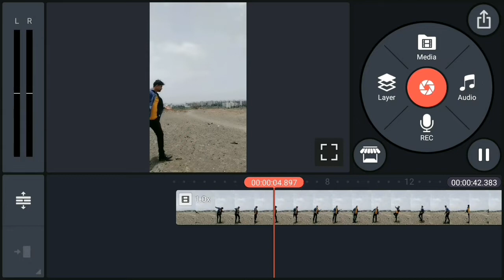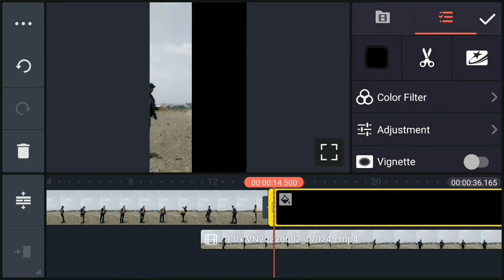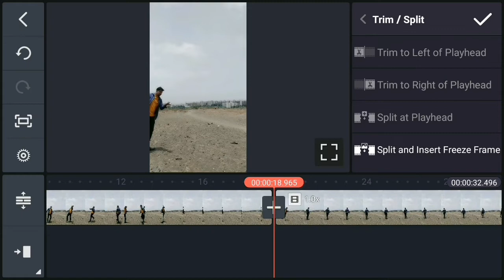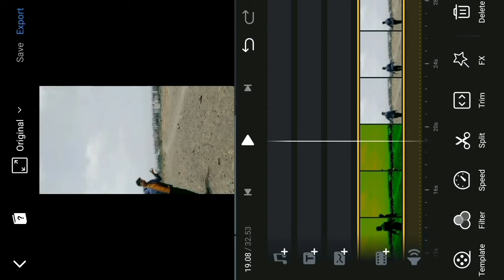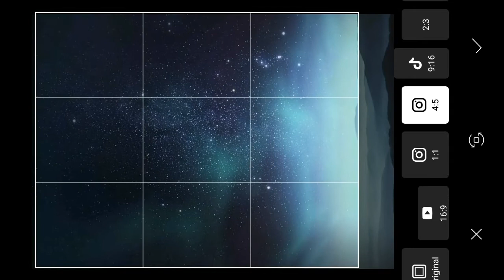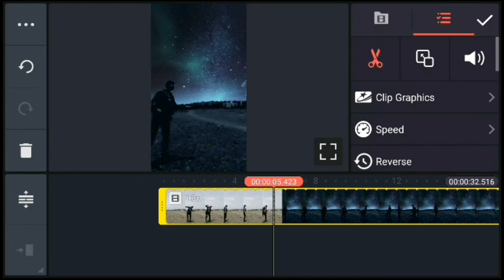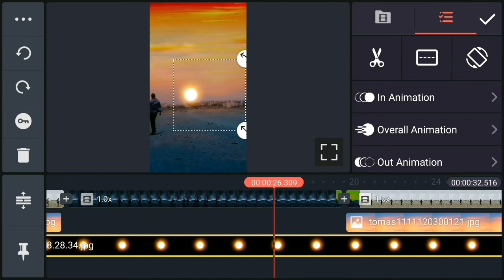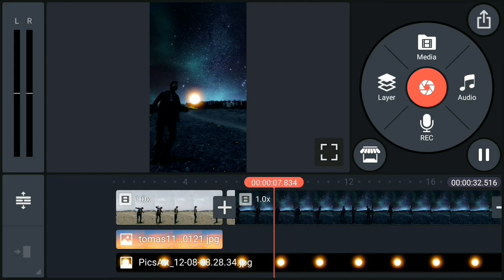Viral Sky Changing Video Editing with Double Roll | Tranding Reels VFX Video|Changing Sky colour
Viral Sky Changing Video Editing with Double Roll | Tranding Reels VFX Video|Changing Sky colour| Instagram Reels Sky Changing| BHAVESH MONITOR

Dosto aaj ke video mein aapko Sky Changing ke bare me bataya hu. Aasha karta hu ki aapko ye tutorial aasani samjh aa jayega

Topics Cover:-
Kine master video VFX editing
tutorial
Suhail Khan New Sky Changing Video
Editing
Instagram Reels Sky Changing
Sky Changing VFX video
Instagram trending sky change video
editing tutorial
reels viral video editing
Suhail Khan VFX Video Editing
Tutorial Kinemaster
Instagram reels trending
Reels New Trend Suhail Khan New
Beautiful Skyway Background Changing
Video Editing VFX Tutorial
Sohail Khan new skyway background change
VFX tutorial by kinemaster
reels viral background changing VFX tutorial skyway
beautiful most beautiful skyway background changing
trending song reels editing
How to change sky
instagram reels edit kaise kare
sky wala reel kaise banaye
Trending reel editing tutorial
sky motion video editing tutorial
aesthetic edit
Trending Sky Reels Editing Tutorial

All material used in this Video:-

1)Botal Se Pani Gira Ke Jump Karke Jameen Ke Andar Jane Wala & Gayab Hone wala Video Kaise Banaye 2022:-